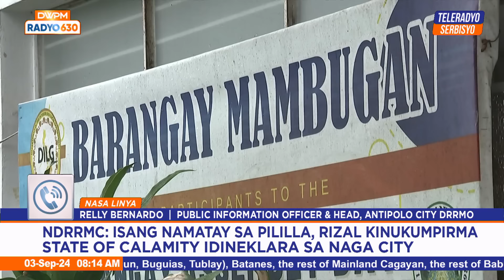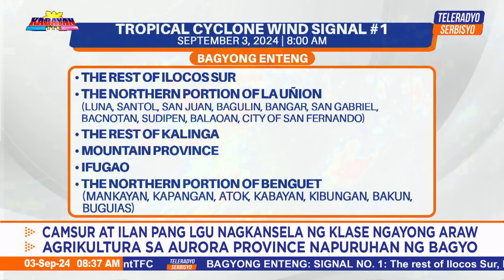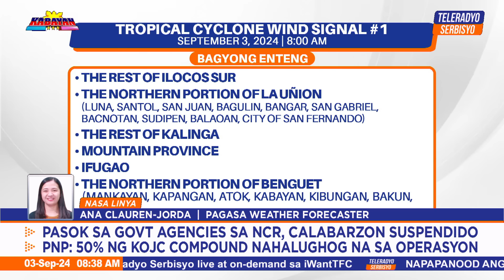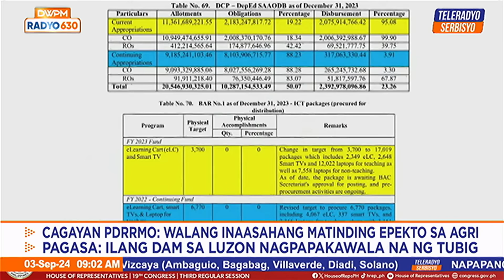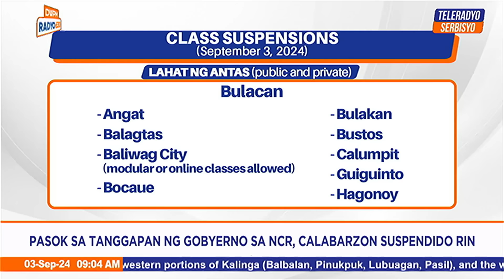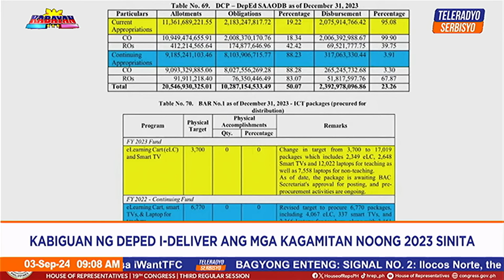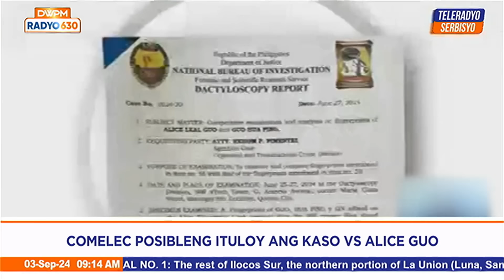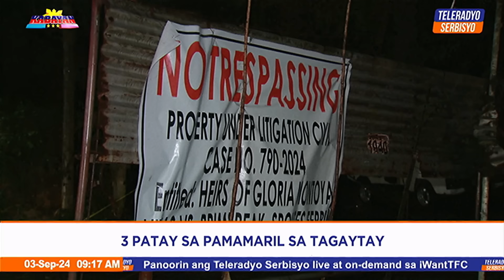Kabayan | Teleradyo Serbisyo (03 September 2024)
Balikan ang mga nagbabagang balita at talakayan sa umaga kasama ang nag-iisang Kabayan, Noli de Castro.